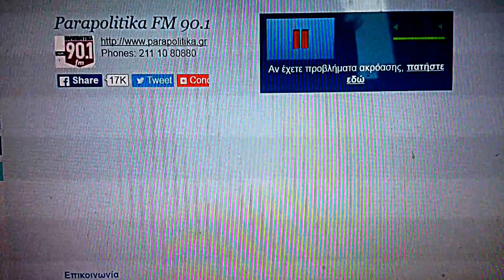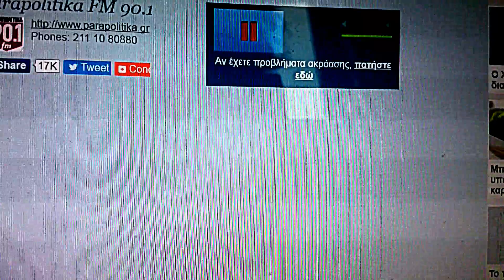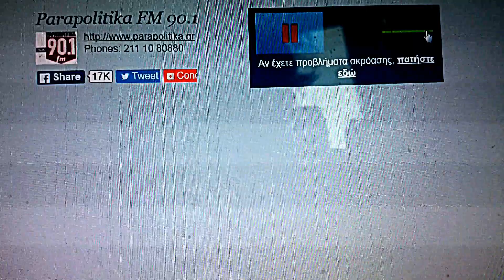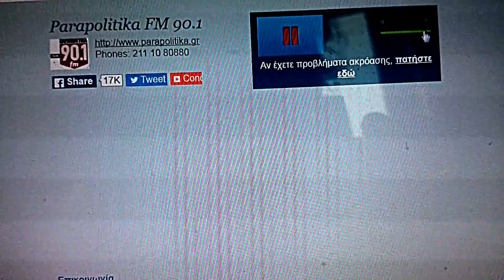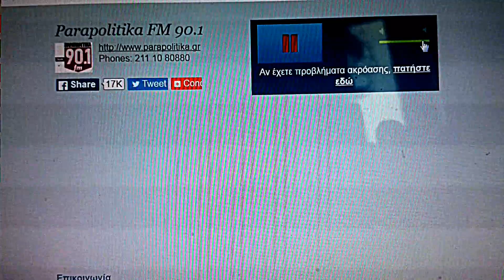Κάτω Άπό Έναν Αδιάφορο Ουρανό. Μυθιστόρημα.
Η ραδιοφωνική συνεντεύξη του συγγραφέα Βασκέν Μπερμπεριάν στο Ραδιόφωνο Παραπολιτικά FM 90,1